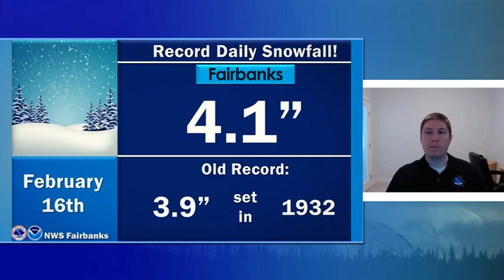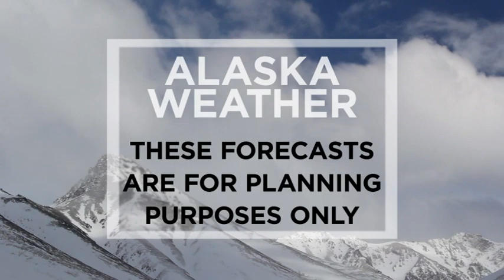February 17th, 2021 - Alaska Weather